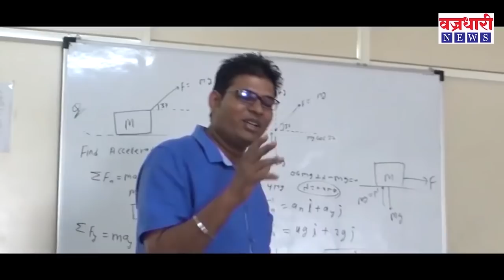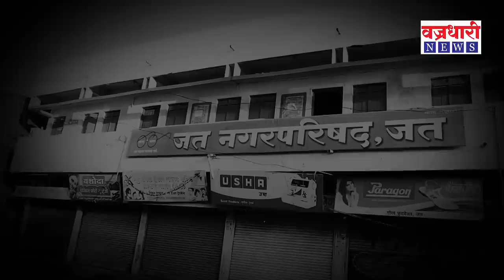कचरागाडीतून प्रेत नेले अन जतमध्ये मानवतेलाच पायदळी तुडवले || वज्रधारी न्यूज़